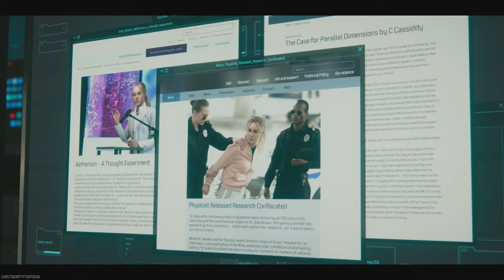MW3 Zombies act 1 Cutscene